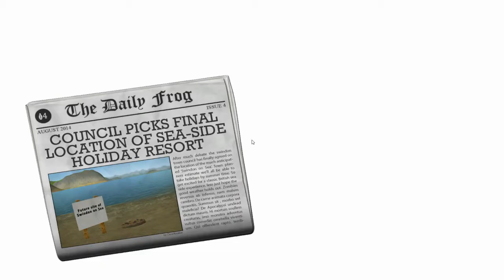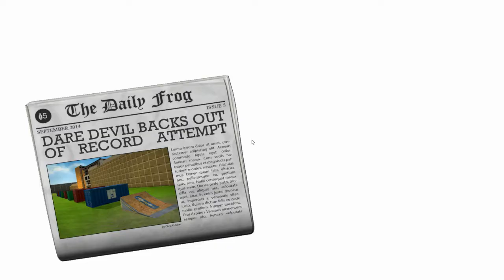The Rocket - Amazing frog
Pls Like and Sub or a frog will watch you for 2 yrs. :D